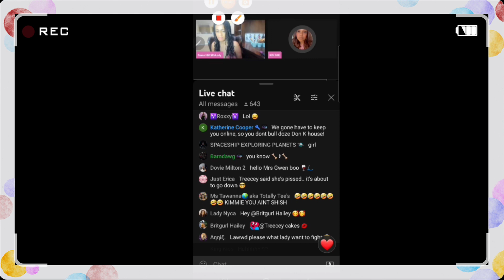I Wanna Fight! Y'all Keep Playing In My Face!!😩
MU said she's tired and ready to fight!!

This channel does not constitute bully or harassment under the YouTube Guidelines Panelists are VOLUNTARY & commentary is for Entertainment.